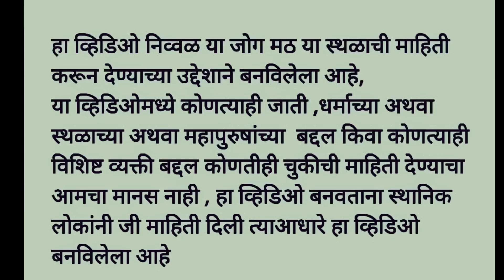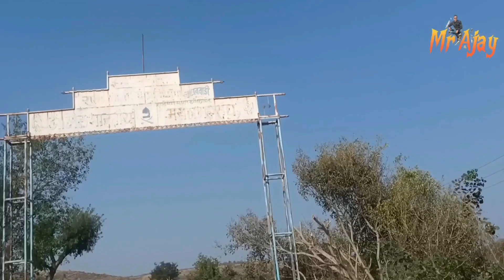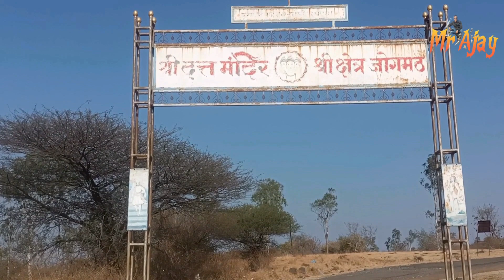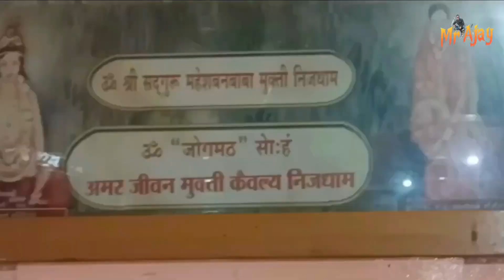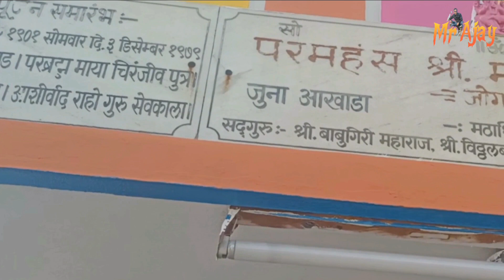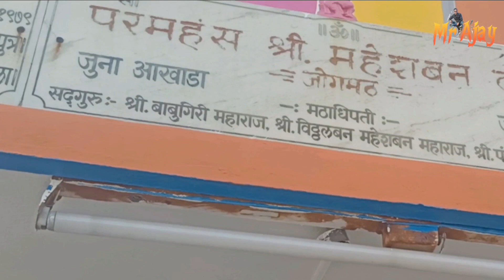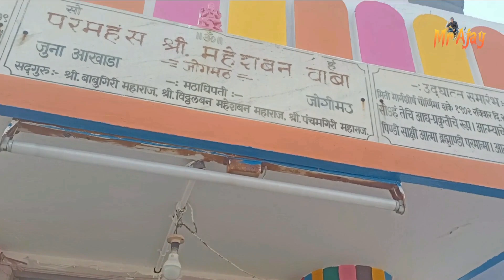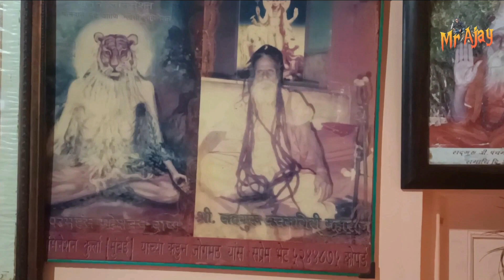निसर्ग सौंदर्याने नटलेला जोगमठ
जोगमट हा मठ जिल्हा सातारा तालुका कोरेगाव जाधववाडी गाव या ठिकाणी हा मठ आहे

जोगमटला जायचे झाल्यास वाटर टेशन जवळील वाटर गावापासून चार किलोमीटरच्या अंतरावर जोगमट हे जाधव वाडी गावाच्या जवळ एका टेकडीवर आहे

     हम मठ निसर्गसुंदर्याने खूप नटलेला असून स्थानिक लोकांच्या बरोबर चर्चा केली असता या येथे अशी आख्यायिका आहे की महेश बन बाबा यांनी या येथे जिवंत समाधी घेतली
या येथे गुरुदेव दत्त यांचे सुधा या येथे मंदिर आहे.